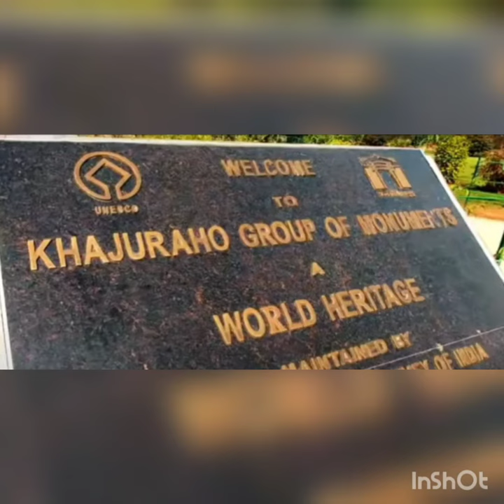KHAJURAHO TEMPLE (MADHYAPRADESH) HISTORY OF KHAJURAHO (in Bengali)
খাজুরাহ, যেখানে না গেলে ভারতবর্ষ দেখা সম্পূর্ন হয় না। ভালো লাগলে লাইক কমেন্ট সাবসক্রাইব করবেন
আর এই ভিডিওটি সম্পর্কে যদি কোনো প্রশ্ন থাকে প্লিজ কমেন্ট করে জানাবেন।

follow me in instragram : srija_mazumder

Vizag

JABALPUR

Pachmarhi